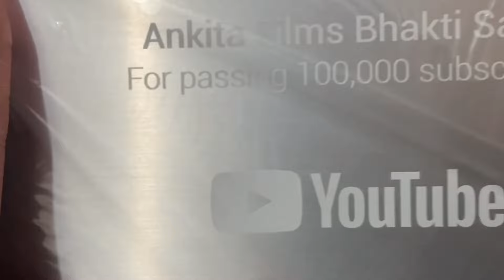Aapna New Play Button Aa Gaya | Alex Ne Deji Par Attack | Aapna New Ghar |Vlog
mission bickit chori,
mission baker,
mission mayfair full movie,
ms baker secret mission,
b mission gta 5,
dig this level 58-18,
eb easter bunny movie,
kinder cop full movie,
meet the parents rubber booby,
omission meaning,
omission law,
omission the movie,
7 number 7 number,
7 number 7,
7 mission,
813 biscuit palace
sourav joshi vlogs dubai,
Dil se Episodes 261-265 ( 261,262,263,264,265 ) Pocket Fm Telugu Stories
Poor Family Lives 5 Becomes Crorepati for 24 Hours🔥- Crazy Reactions
Ye Kya Kar Diya ? 😲 Super-Car K sath
Pakistan Wedding Culture | Indian Shocking Reaction
Mission Bickit Chori | End Me Bahut Ganda Seen Huaa Ham Log Ke Sath | New Vlog |Laddu Prank And Vlog
Sound Of Salaar Reaction | Music By Ravi Basrur | Prabhas, Prithviraj | Prashanth Neel |